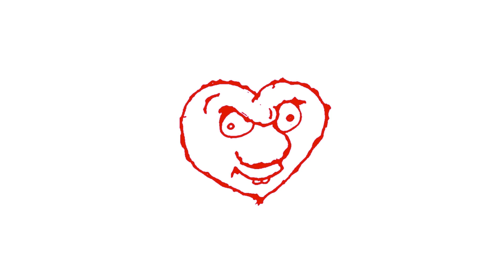J PROZAC ~ Beat Of Our Hearts (Official Music Video) Rum Bar Records / River Monster Records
This music video is for the song "Beat Of Our Hearts" featured on J Prozac's 2022 album WON'T LET GO on Rum Bar Records (CD) and River Monster Records (LP).

J Prozac - Guitar/Vox
Jimmy Craig - Drums
Kyle Carnage - Bass

Written by J Prozac.
Recorded & mixed by Angelo Quaglia. Mastered by Mark Allan Miller @ Sonelab.

The Music video was edited, illustrated and animated by Felipe Guarche Da Silva in December 2022.